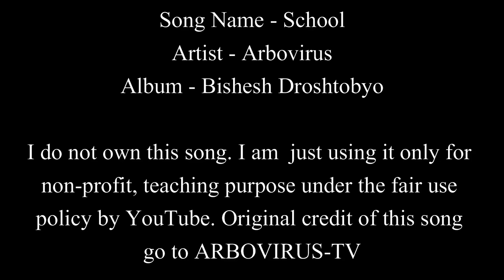School | Arbovirus | Easy Guitar Chords Lesson+Cover, Strumming Pattern, Progressions...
Song - School
Artist - Abrovirus
Album - Bishesh Droshtobyo